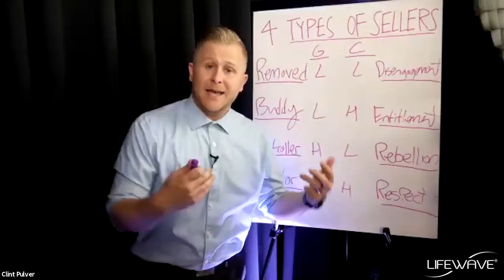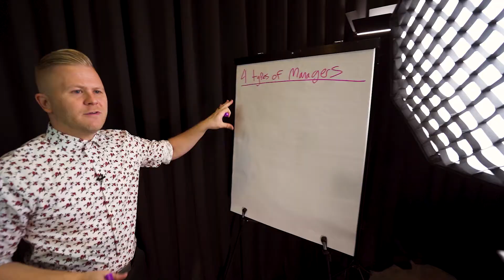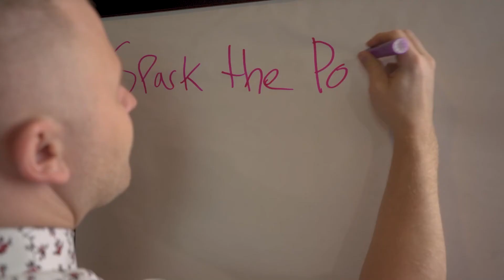Help Your Sales Soar from Keynote Speaker Clint Pulver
How do you help your sales team feel more confident, deliver powerful customer experiences, and navigate uncertain times? Clint Pulver is here to help your organization with a virtual experience like no other.